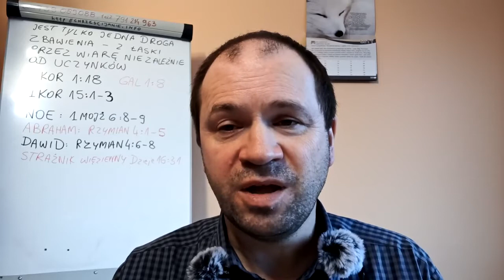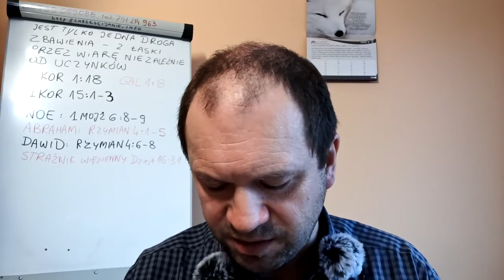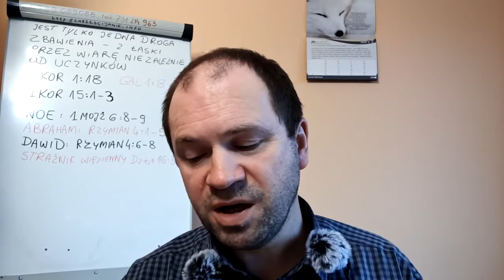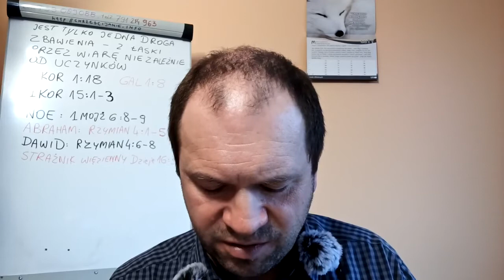#21 z 40 40 powodów dla których NIE jestem świadkiem Jehowy Zielone Niwy